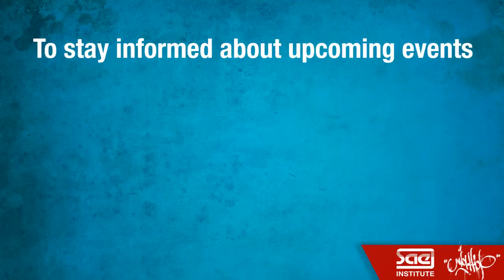Interview Chuck D (Public Enemy) & Mike Metal - Trailer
An exclusive interview with Chuck D and Mike Metal.
Soon online on the SAE Rotterdam Youtube channel.